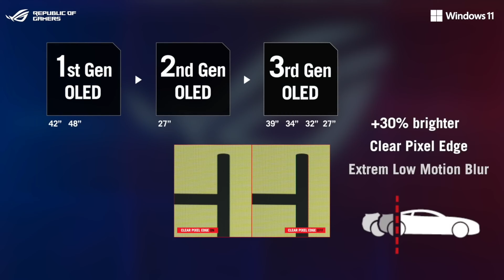Monitor Gaming ASUS que GANO el CES 2024 l ROG SWIFT PG27AQDP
🎮En este video hablamos sobre el nuevo monitor gaming de ASUS OLED  ROG SWIFT PG27AQDP, este gano el CES 2024 por todas las caracteristicas que introdujo al mercado de monitores gaming.
🕹️A su vez hablamos sobre la nueva inclusion de Alan Wake en Dead By Daylight, y tambien te cuento sobre los nuevos planes del CLUB gaming and tech.
🌎 Pagina Web:
⚡Contacto directo, ¿quieres cooperar? ¿Necesitas ayuda? Contactarnos!.⚡